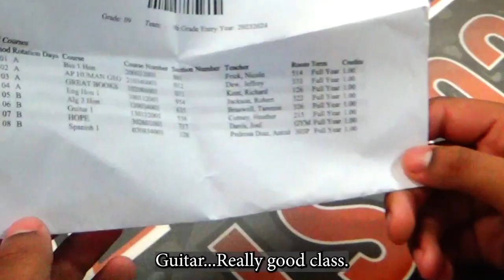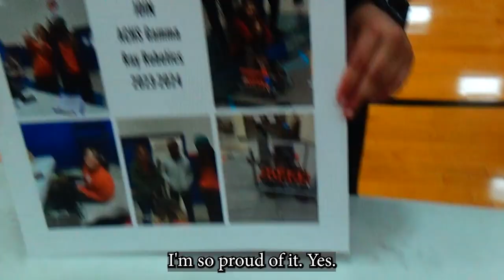Vlog Squad: Freshman Experience, Class of 2027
Video recap from July 31, 2023